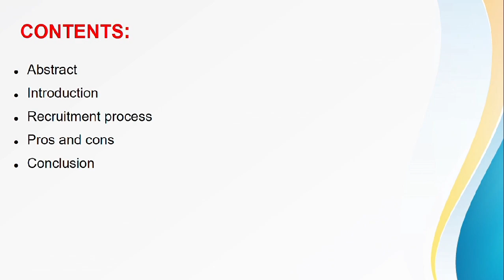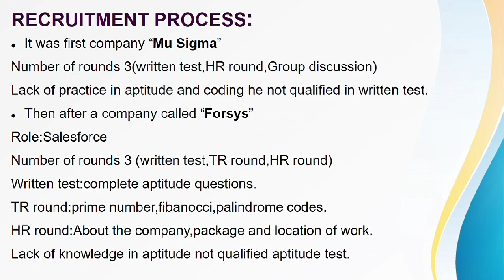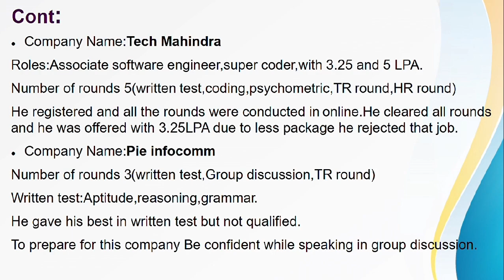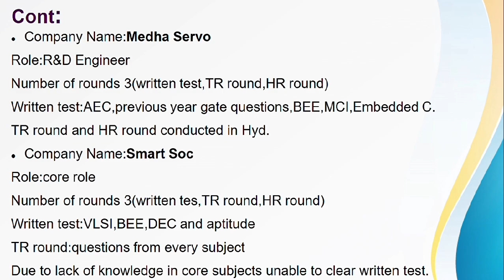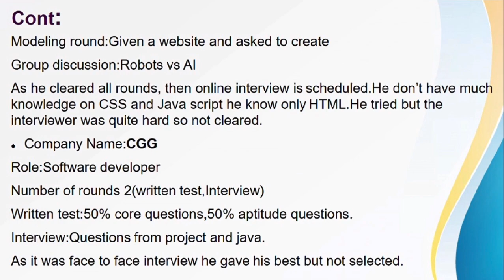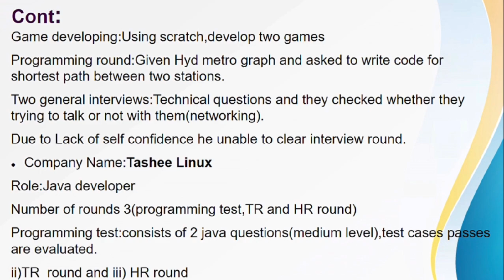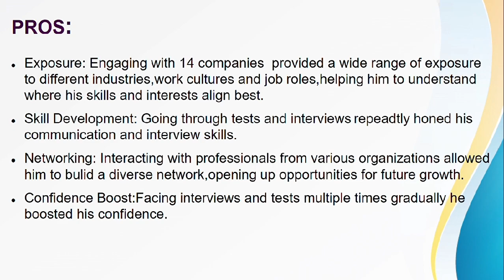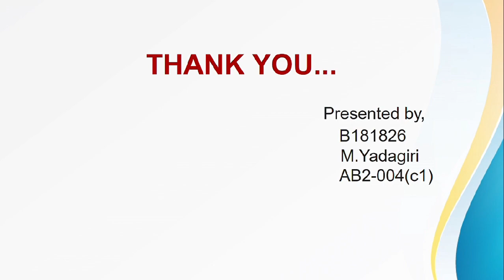RGUKT Campus Placement Experience| Interview tips | Online Exam.B19 batch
After watching the video one can prepare for the placement accordingly and bag a job.